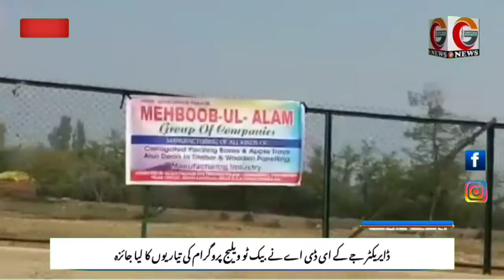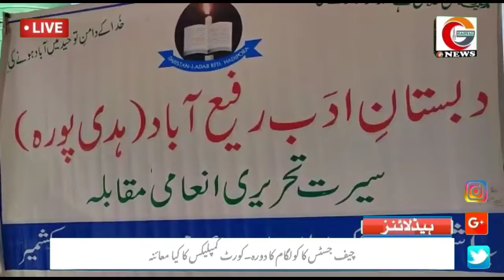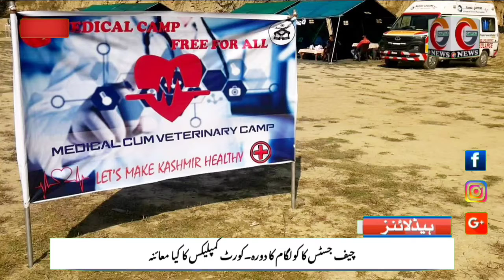WATCH GADYAL NEWS 24X7 II YASMIN MANZOOR II 25TH II OCTOBER 2022